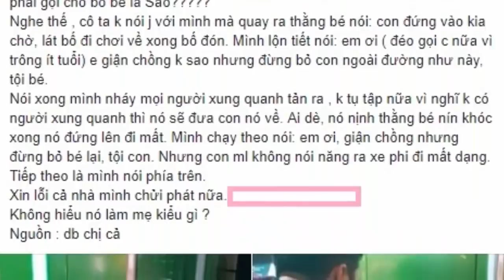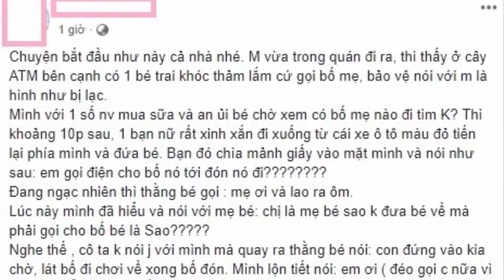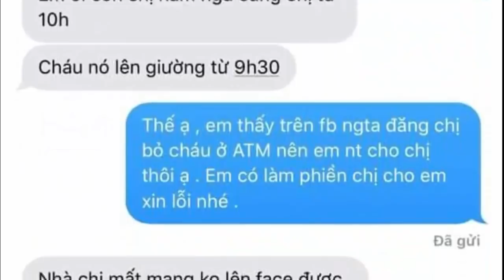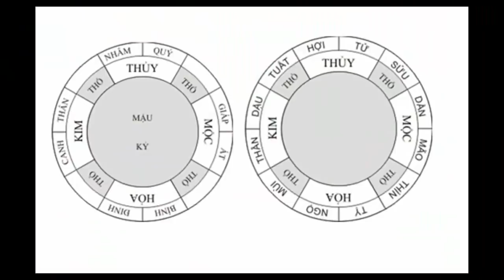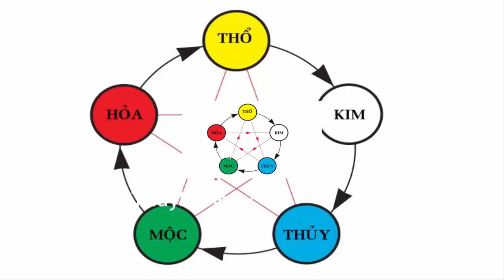Lí do người mẹ "lạnh lùng" b ỏ lại con ở ATM giữa đêm giá rét Hà Nội